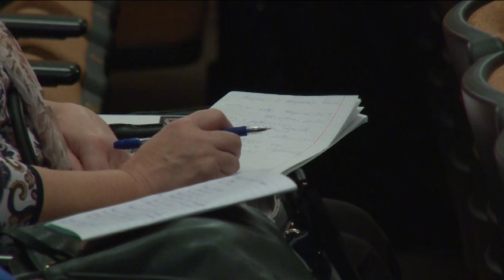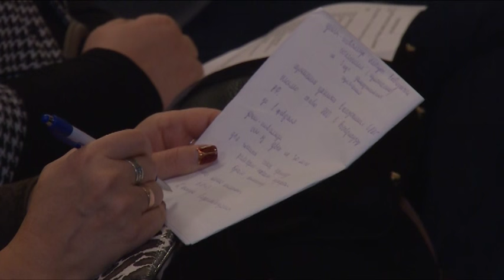Общий праздник- выпускной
Общий праздник- выпускной. Идею проведения объединенного выпускного вечера в Щелковском районе обсудили в культурном комплексе. На встречу с представителями власти пришли преподаватели и родители выпускников